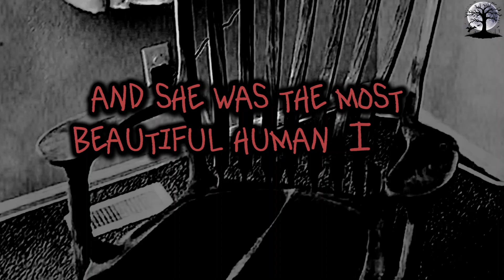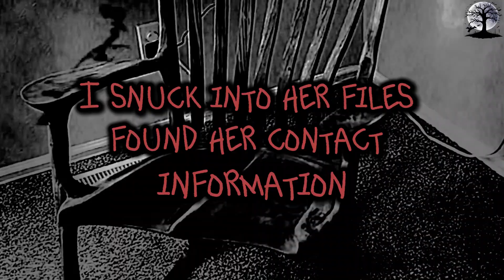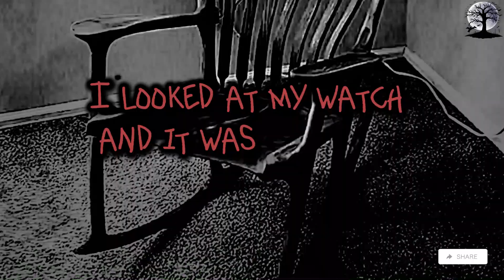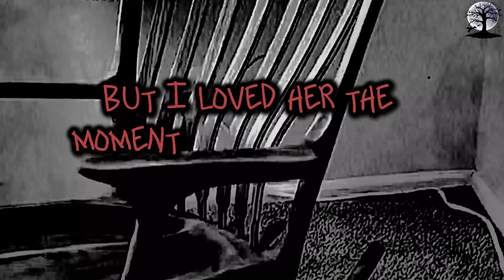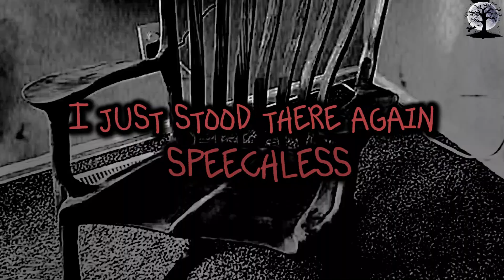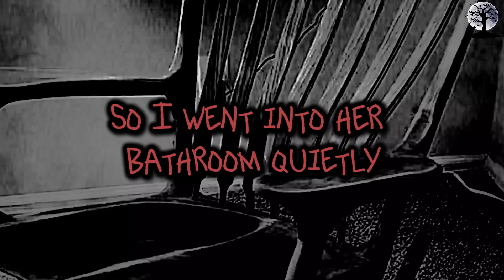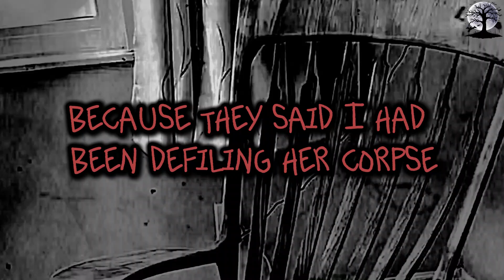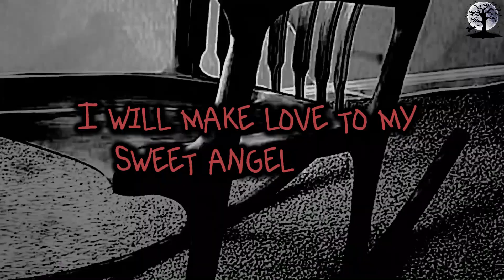Slipping Through My Fingers: A Dark Love Story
Dive into the dark and twisted love story of Elouise Winthers and the nurse who couldn't let her go. This haunting tale of obsession and tragedy will leave you speechless.